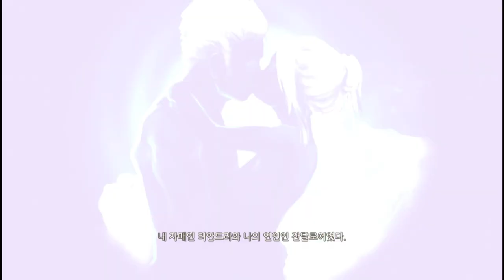18화 시간이 사라지는 턴제RPG게임 - 디비니티 오리지날 씬 (도바킴)